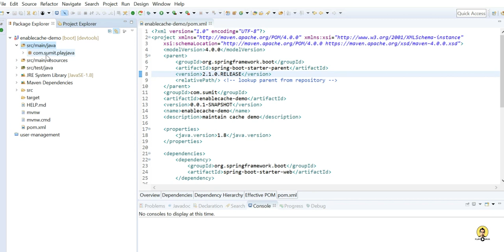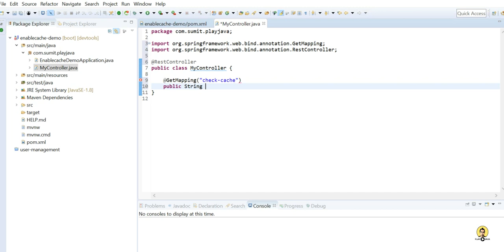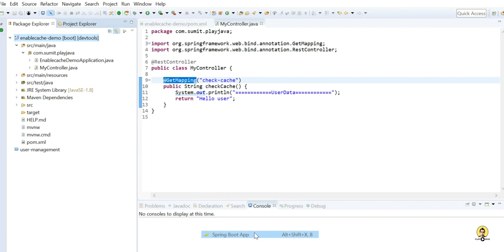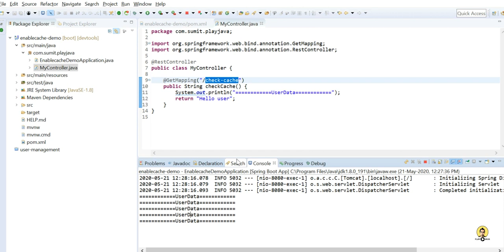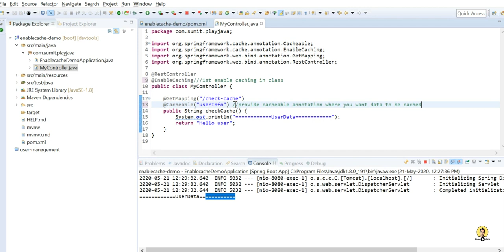Maintain Caching | Cache in Spring | Maintaining Cache | Enable Cache | Caching in Spring Boot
Explained how to maintain cache using @EnableCaching and @Cacheable in java based spring application.